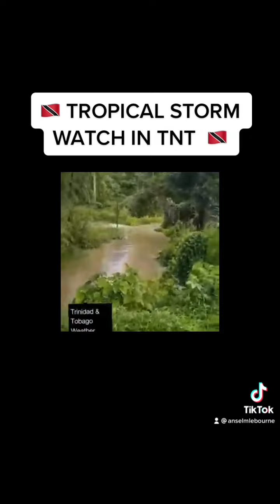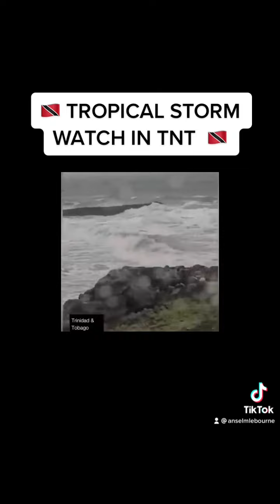Tropical Storm Watch in Trinidad and Tobago.